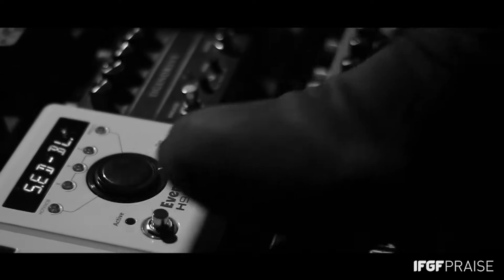Love of My Life - IFGF Praise Guitar Tutorial // BTWKTutorial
From IFGF Praise studio, Ronnie and Edward explain licks and melodies that are used for the song Love of My Life from Bigger Than We Know album. Enjoy and be blessed.